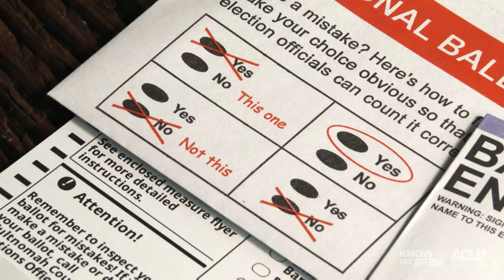It's Time to Know Your Sheriff!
KnowYourSheriff is a public education campaign by the ACLU of Massachusetts to build voter awareness about the life-changing decisions that sheriffs make.